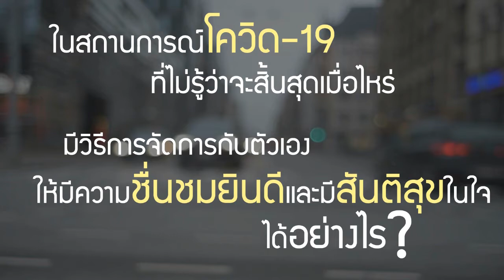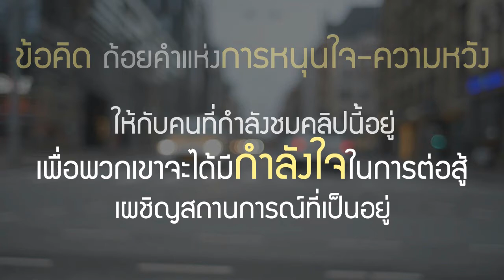Person of Peace บุคคลแห่งสันติสุข [ VDO - EP 25 ] Sunny D. ศจ.ซันนี่ แดนพงพี